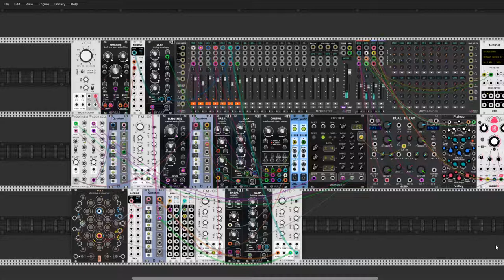Behind Oort cloud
Hi Rackerz. Today I present my next patch/movie. I explore my oldest ideas and i grab material for my new album. Maybe I found some free time to manage this in near future. So take your crossfinger for me and lets start voyage. Cheers